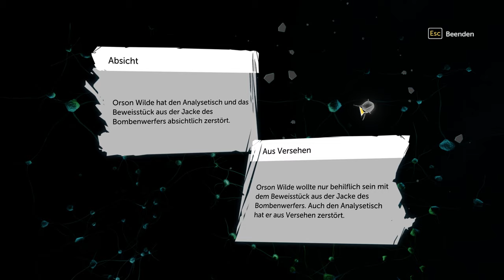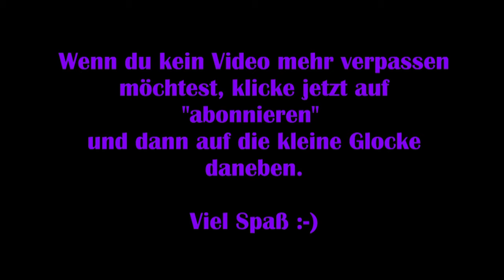Sherlock Holmes: Devils Daughter - #21 Vorsicht, Bombe! [Lets Play] [Deutsch]